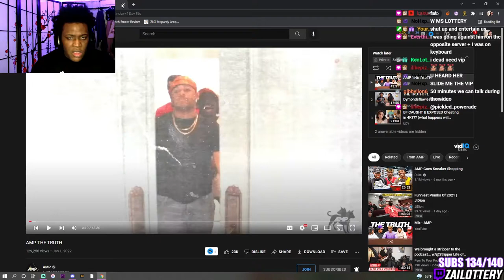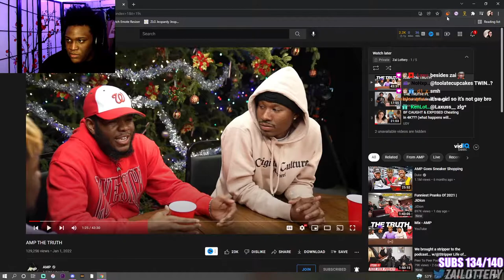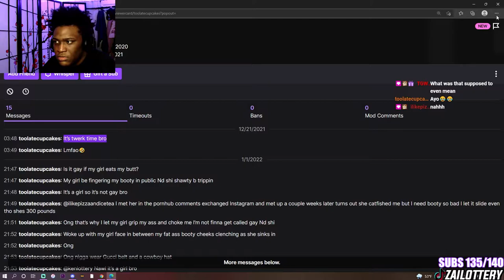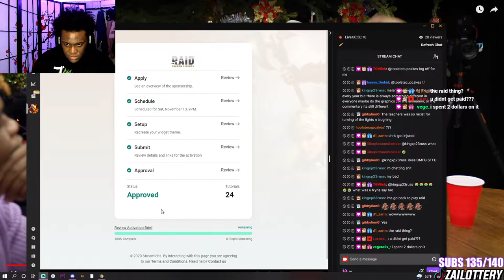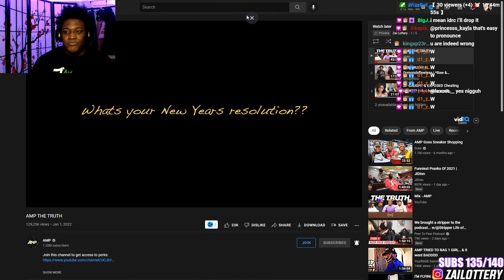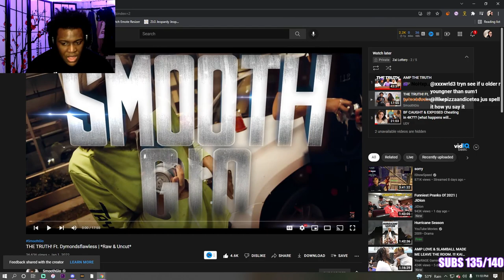AMP EXPOSES THERE TRUE FEELINGS. (MUST WATCH)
FOLLOW MY